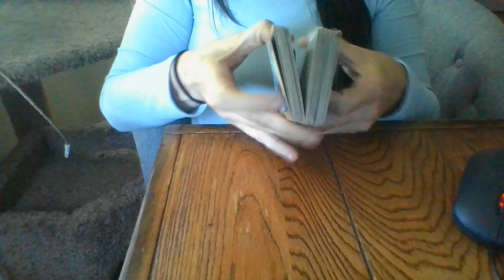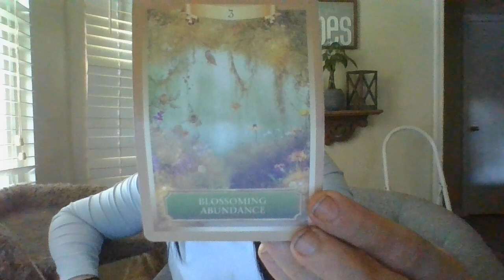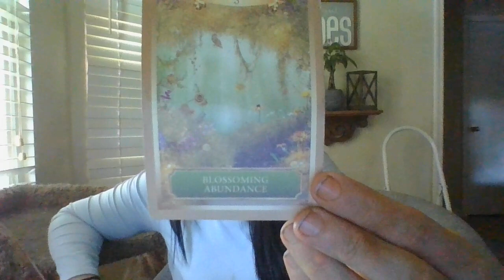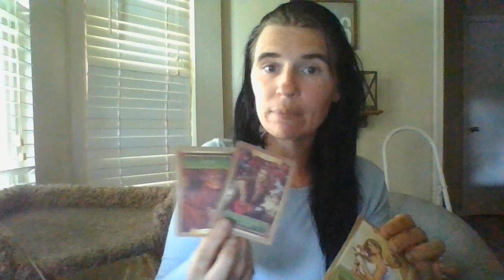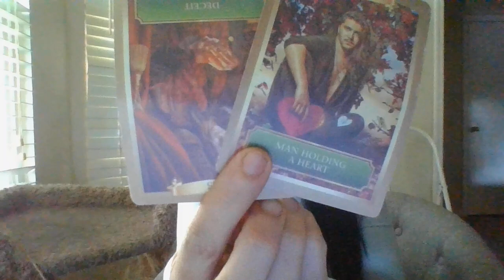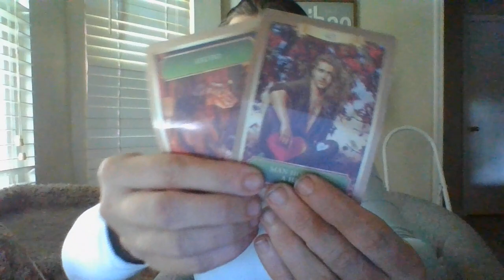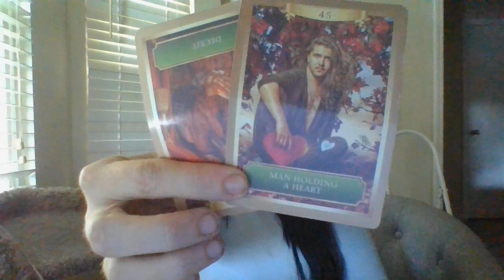JULY 22- READINGS ARE ABOUT TO GO VIRAL! FOR 1...1....FOR 1,2(+)....FOR 1....MANY!